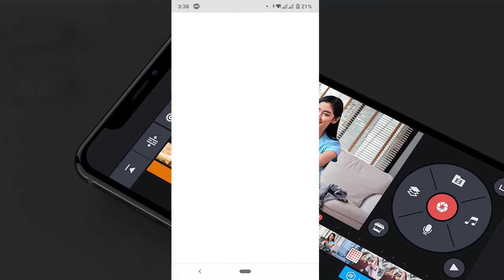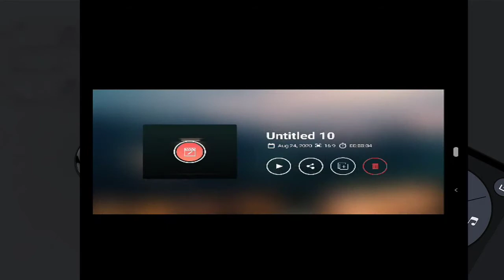The KineMaster Engine Failed To Initialize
Hello guys, I make videos mostly related to Programming, and sometimes simple tutorial and tricks to survive on Internet .Everyone has know kinemaster is one of the best editing application.Any way I am still using this application for editing my YouTube videos.
Yesterday I open the KineMaster application for editing my YouTube video. Unfortunately it was not opening. It says that "The KineMaster Engine Failed to Initialize"
So suddenly I find a simple trick to fix this problem.
That trick is I am going to share with you.
Music Credit
Video Creation Uploaded By Rayhans Academy